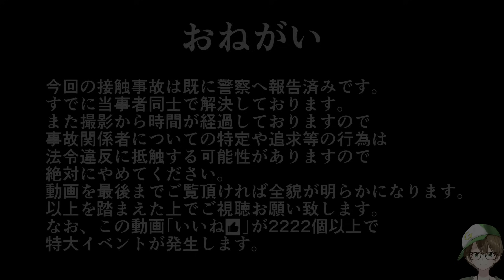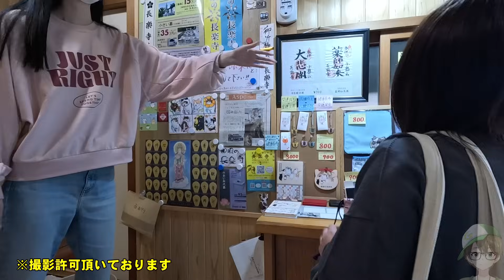UMK731 初心者大学生が当て逃げ！捕獲！那須高原長楽寺編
那須高原へ行ってきました。この動画の『いいね』が2222個でイベント発生します👍
長楽寺とても良いところです。

武田直子さん　【ファイナルファンタジーⅢ水の巫女エリア】ピアノで弾いてみた

武田直子さん　【ファイナルファンタジーⅡ反乱軍のテーマ】ピアノで弾いてみたPS版

武田直子さん　【ファイナルファンタジーⅣ バトル2】ピアノで弾いてみた

武田直子さん　【ドラゴンクエストⅥ木漏れ日の中で】ピアノで弾いてみた